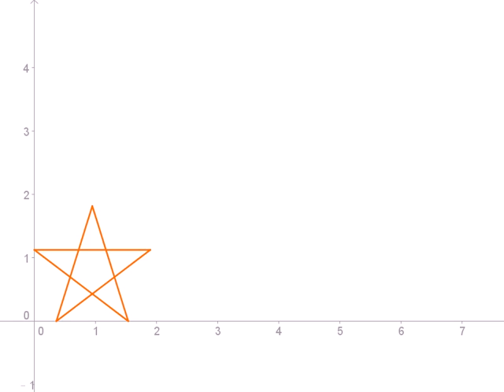圖解向量：向量-五芒星放大縮小